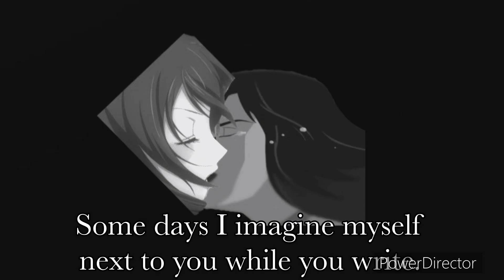Circe and Nanami (2019) “Eva’s Studio Entertainment Style” Trailer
Hey Everyone, it’s Eva’s Studio Entertainment here. Today is the eighth day of LGBTQ+ Pride Month. Just as you guys know, my second LGBTQ+ couple are Circe and Nanami. Also for today, I’ve made my own mix style movie trailer of the romantic movie from Spain which is distributed by Netflix, it’s called Elisa and Marcela (2019). In my own mix style LGBTQ+ version, I called it “Circe and Nanami”.

Story Plot:

The first same-sex marriage in Spain take place after the Roman Imperial era occurred on 8 June 1901. Two women, Nanami Momozono and Circe Chow, attempted to get married in a Coruña (Galicia, Spain). On 1885, They meet at the school where they both study. What begins as a close friendship ends in a romantic relationship that they must keep secret. Nanami’s parents are suspicious and send her abroad for a couple of years. When she returns, the reunion with Circe is magical and they decide to share a life together. Now the focus of social pressure and gossip, they decide to map out a plan. Circe will leave town for a time in order to come back disguised as Keith and be able to marry Nanami. But nothing will be that easy for this forbidden love.

Circe and Nanami (Elisa and Marcela) Characters List:

Circe Chow (Generator Rex) as Elisa

Nanami Momozono (Kamisama Kiss) as Marcela

Keith Kogane (Voltron: Legendary Defender) as Mario

Baby Ushio (Clannad Untold Story) as Baby Ana

Asami Sato (The Legend of Korra) as Ana

Wonder Woman “Diana Prince” (Justice League) as Older Marcela

Lin Beifong (The Legend of Korra) as Older Elisa

Morgana (Winx Club) as Marcela's Mother

Hiroshi Sato (The Legend of Korra) as Marcela’s Father

Prince Lotor (Voltron: Legendary Defender) as Andres

Agent Six (Generator Rex) as The Warden

Rebecca Holiday “Dr. Holiday” (Generator Rex) as Vecina Mayor

Colonel Rozum (Ben 10 Ultimate Alien) as Governor Oporto

Archbishop (Castlevania) as Father Cortiella

No Rude and Inappropriate Comments

No Discrimination and Racists

Note 2: This video is NOT made for kids.
Note 4: Disclaimer: Copyright Disclaimer Under Section 107 of the Copyright Act of 1976, allowance is made for “fair use” for purposes such as criticism, comment, news reporting, teaching, scholarship, and research.